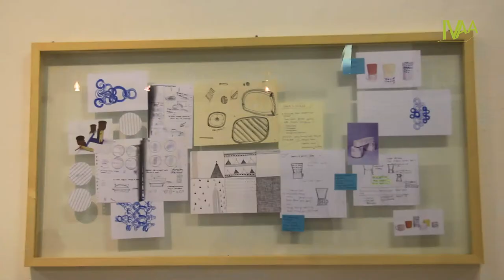Dokumentasi IVAA : WHAT IF - KANDURA KERAMIK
Pameran “WHAT IF”
KANDURA KERAMIK
KEDAI KEBUN FORUM
18-31 Oktober 2014

Kandura kini sedang bertransisi dari sebuah studio keramik menjadi studio multidisipliner. Adapun, proses transisi inii tidak menghilangkan dan malah memperkuat orientasi mereka pada eksperimen pada proses perancangan sekaligus pembuatan produk dan objek-objek mereka.

Seiring dengan perubahan ini, kwartet Kandura tergerak untuk menyelidiki ulang karya-karya mereka terdahulu. Selama 10 tahun berkarya, kerap kali mereka dicap kadang sebagai entitas desain, dan kadang sebagai entitas kriya. Penyelidikan mereka ini dimaksudkan untuk mempertanyakan keabsahan dan relevansi label-label tersebut pada fase berkarya mereka kini.

Karya “What if” adalah sebuah terjemahan lepas dari karya karya mereka terdahulu. Proses ini melibatkan proses pemikiran ulang melalui pemadanan ulang, penyusunan kembali,dan reformulasi objek dan produk-produk mereka hingga menjadi sebuah seri objek ‘baru’.

Proses terjemahan ulang inipun masih belum usai, seri objek ini masih merupakan embrio dari pemahaman penuh mereka akan dampak dari kehadiran objek-objek yang mereka buat.

Bathsebha Satyaalangghya (Ghia).
Ghia mendesain koleksi perhiasan keramik untuk Kandura sambil menangani bagian pemasaran Kandura studio. Ia memiliki latar belakang seni keramik dari ITB, Bandung, Indonesia, dan Master de Accesorio de Moda y negocio dari Instituto Europeo de Disegno, Spanyol. Selain waktunya di Kandura, ia juga bekerja sebagai seorang seniman.

Fauzy Prasetya Kamal (Fauzy)
Setelah cuti dua tahun untuk mengejar Master Desain Keramik di Central Saint Martins College of Arts and Design, London, ia kini kembali ke Kandura sebagai kepala desainer. Selain bekerja sebagai desainer, ia juga mengikuti pameran, baik pameran seni maupun desain, antara lain di Galeri Nasional Indonesia dan London Design Festival 2012.

Tisa Granicia (Tisa)
Setelah lulus dari studi Master-nya di ITB, Bandung, Indonesia, ia aktif bekerja dan pameran secara rutin sebagai seorang seniman di Indonesia, dan juga internasional, antara lain di Singapura, Korea, dan Beijing. Perannya untuk Kandura melibatkan dirinya menjadi seorang desainer dan peneliti di Kandura studio.

Nuri Fatima (Nuri)
Nuri adalah tambahan terbaru dalam kuartet, dia adalah seorang seniman tekstil yang terlatih, Secara aktif pameran sebagai seniman tekstil setelah lulus dari ITB, Bandung, Indonesia. Untuk Kandura, ia mendesain dan membuat koleksi perhiasan keramik, dan juga pola, cetakan serta skema warna glasir untuk barang pecah belah. (Teks KKF)

2014